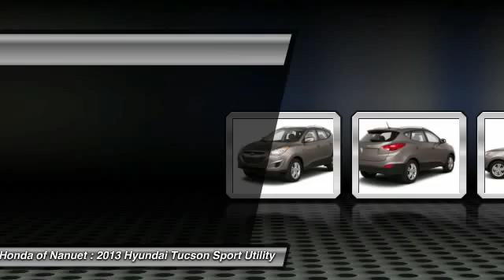2013 Hyundai Tucson HN60945T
2013 HYUNDAI TUCSON Nanuet, NY
Stock# HN60945T

* * * * * DCH QUALITY ASSURED * * * * * ONE OWNER, ALL WHEEL DRIVE, BLIND SPOT MONITOR, BLUETOOTH, MP3 Player, KEYLESS ENTRY, 27 MPG Highway, SAT RADIO, ALLOY WHEELS! VALUE PRICED, we specialize in obtaining financing for customers who have low credit scores, no credit, bad credit, recent bankruptcy and repossessions. CARFAX REPORT SHOWS 1 OWNERS and SERVICE RECORDS. This vehicle comes with a 125-point Inspection and Quality Guarantee, 90-Day/Unlimited Mileage $0-Deductible Platinum Warranty, CARFAX